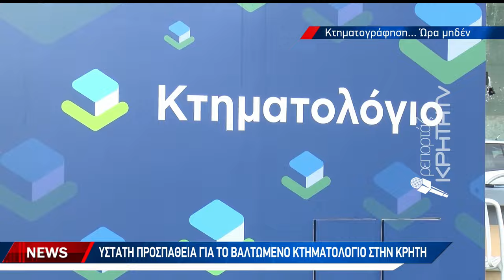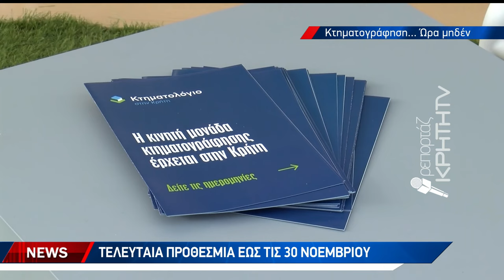Ύστατη προσπάθεια για το βαλτωμένο κτηματολόγιο στην Κρήτη